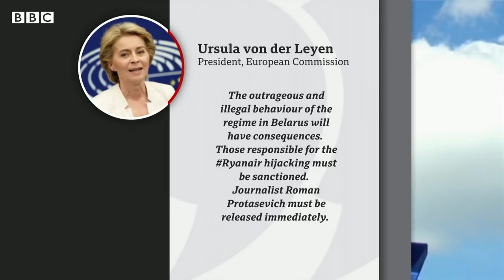Belarus accused of hijacking Ryanair plane - BBC News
A Ryanair plane from Greece to Lithuania was diverted to Belarus for several hours on Sunday, with activists saying it was done to arrest a dissident journalist on board.

EU leaders are due to discuss their response to what the union's executive called a "hijacking" and the US state department said was "a shocking act".

Belarus scrambled a fighter jet to force the plane to land in Minsk, claiming a bomb threat.

Police came and took Roman Protasevich away when passengers disembarked.